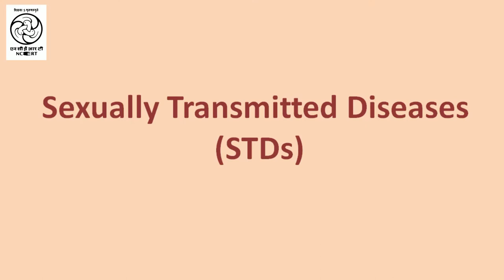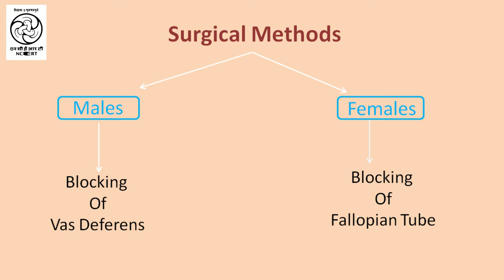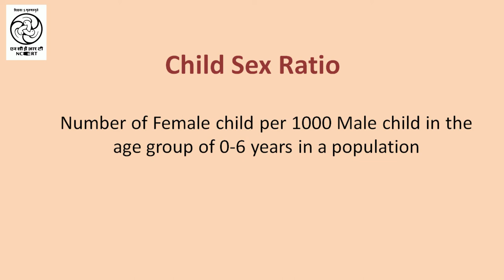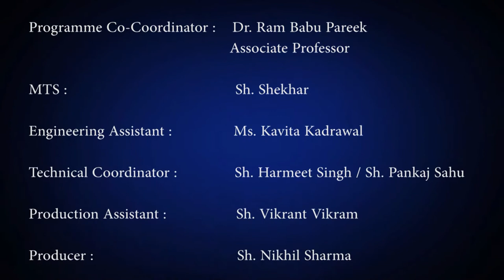How do Organism Reproduce I Reproductive Health I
Class: XII
Subject: Biology
By Dr. Anshu Karel